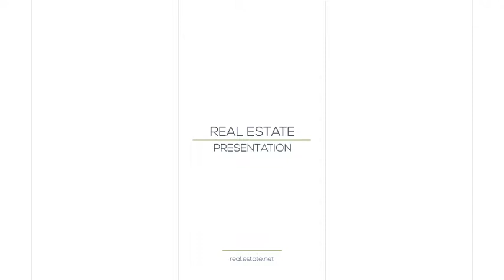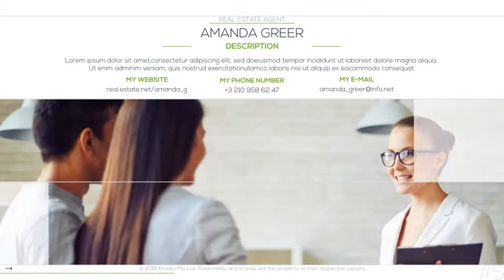Real Estate Modern 3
• Real Estate Icons
• Help File Included
• Expressions Universalized
• Modular Structure